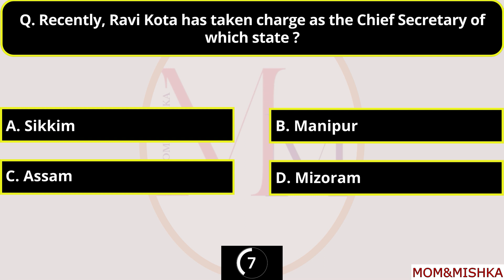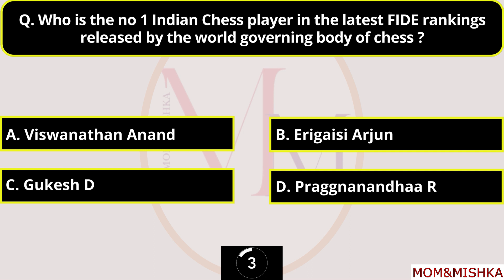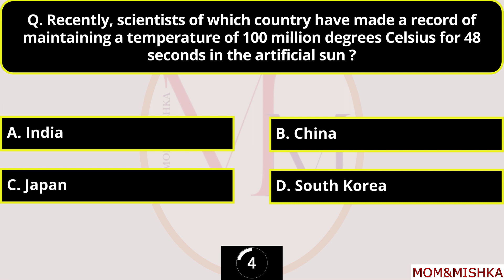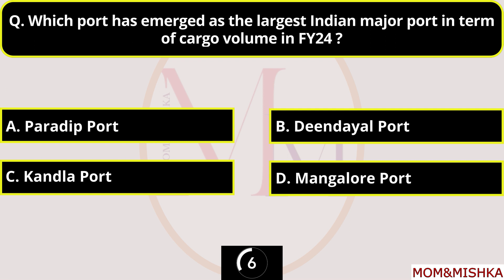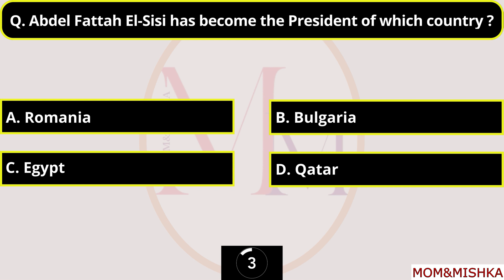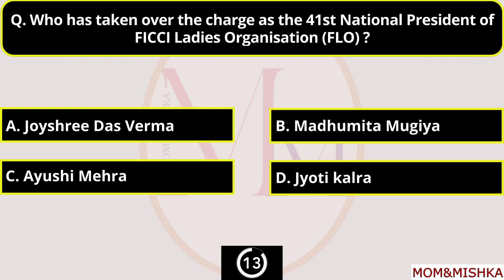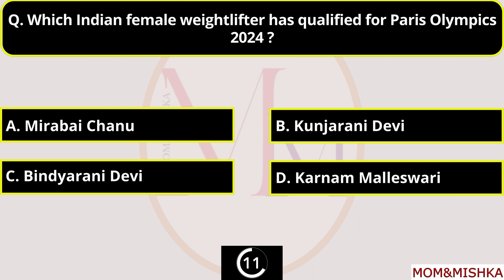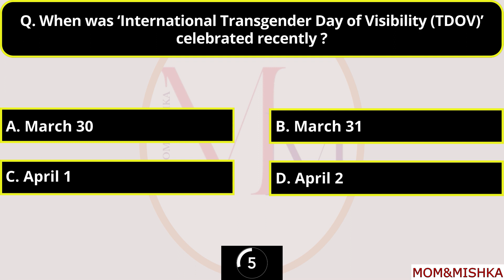5 April 2024 Current Affairs - Daily Current Affairs In English - Top 15 MCQs in 5 minutes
5 April 2024 Current Affairs - Daily Current Affairs - Current Affairs In English

Ravi Kota - Chief Secretary of which state ?
Hindustan Aeronautics Limited (HAL) has delivered two Dornier 228 planes to which country ?
Abdel Fattah El-Sisi has become the President of which country ?
Flute of which place has recently got the GI tag ?
According to the India Employment Report 2024 released by ILO (International Labour Organisation) and IHD (Institute for Human Development), What is the percentage of the youth in overall unemployed in the country ?